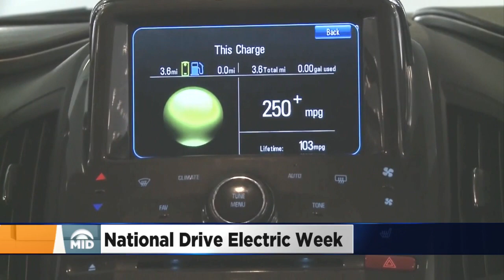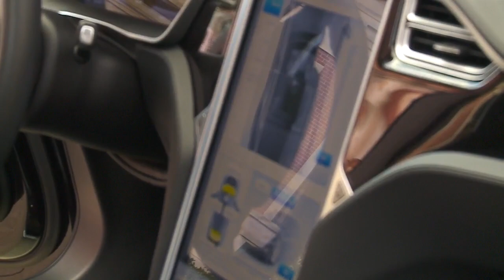Interview: Great River Energy Launches New 'Revolt' Program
Joining us now on the WCCO Plaza with more are electric car owner and teacher Brad Blue, and David Ranallo, Great River Energy Revolt program manager. (3:34)
WCCO This Morning – Sept. 16, 2015